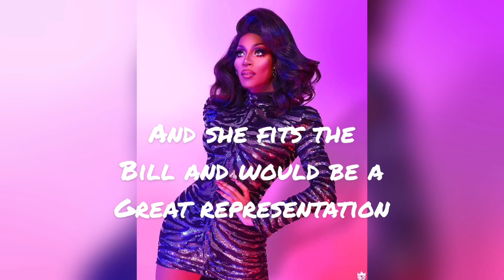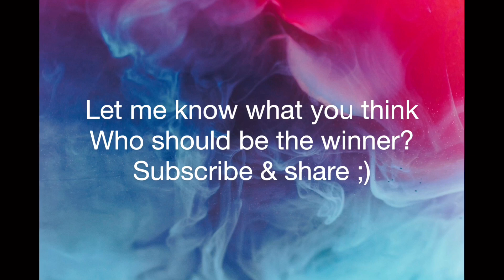Why Jaida Essence Hall should win the Rupaul’s Drag Race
Jaida Essence Hall
Why should her be the winner

Artist: @jef (instagram/Facebook)